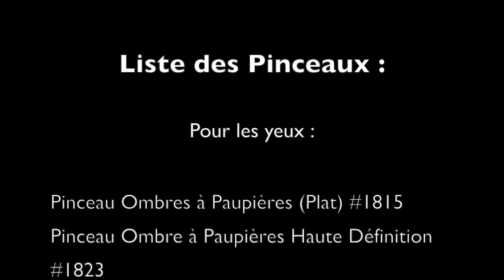elf Cosmetics Tuto- Makeup eyes avec la palette #21623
Les produits elf sont disponibles partout en Tunisie,
***elf livre partout en Tunisie par coursier.
***elf store Tunis Route de La Soukra.

Liste des produits utilisés:
Pour les yeux:

* Eyelid Primer - Base à Paupières #7501
* Flawless Eyeshadow - Ombres à Paupières "Sur Mesure" #21623
* Brightening Eyeliner - Crayon Khôl #1003
* Volume Plumping Mascara - Mascara Volume #81415
* Cream Eyeliner - Eyeliner crème #81160

Pour le teint:
* Tinted Moisturizer SPF 20 - Crème Hydratante Teintée SPF 20 #83223
* Mineral Infused Face Primer - Préparation Visage Teint Parfait #83401
* Flawless Finish foundation - Fond de Teint Zéro Défaut #83113
* HD Blush - Blush HD #83232
* Mineral Foundation Powder - Poudre Minérale #6103

Pour les lèvres:
* Feather Proof Moisturizing Lip Liner - Crayon à Lèvres #1904
* Lip stick - Rouge à Lèvres Nostalgic #7707
* Jumbo Lip gloss stick - Jumbo à lèvres #22141

Liste des Pinceaux utilisés :
Pour les yeux :
- Pinceau Ombres à Paupières (plat) #1815
- Pinceau Ombres à Paupières Haute Définition #1823
- Pinceau Mélangeur #1803
- Pinceau Définition pour l'Oeil #1809
- Pinceau Ombre à Paupières "C" #1825

Pour le teint:
- Pinceau stipple Brush #84015
- Pinceau Poudre & liquide #84003
- Pinceau Fond de Teint #84005

N'hésitez pas à nous laisser vos suggestions en commentaires !!